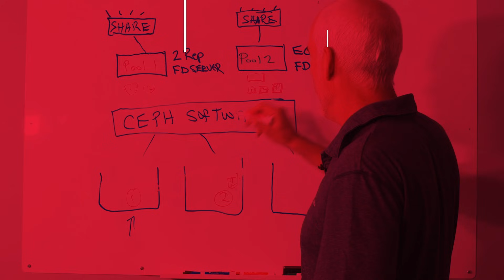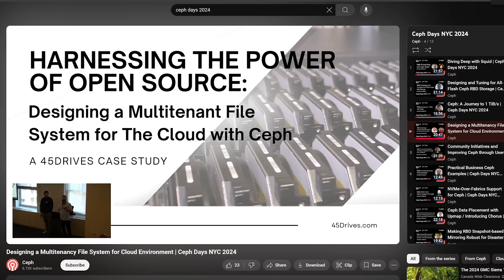45Drives at Cephalocon 2024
45Drives is heading back to Cephalocon in Geneva, Switzerland!

This year, we are supporting a presentation from our joint-project with Research Assistant David Mohren, currently a graduate student at the University of New Brunswick (Canada) and the University of Applied Sciences Bonn-Rhein-Sieg (Germany).

The presentation will be an overview of the opportunities of encrypting data in Ceph.